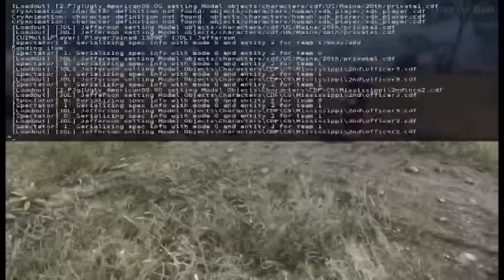Line Battle- 24 Man Firefight.... War Of Rights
The soldiers of the 1st Texas and the 42nd Virginia along with many volunteers join together to form up one of the largest line battles played in War of Rights to date. Tons of smoke, loud sounds, and fancy pants. What could be better?

Interested in joining the 42nd Virginia? Follow the link below and fill out an application.